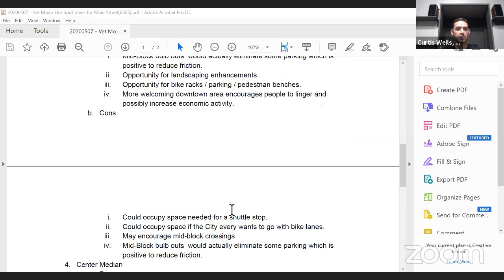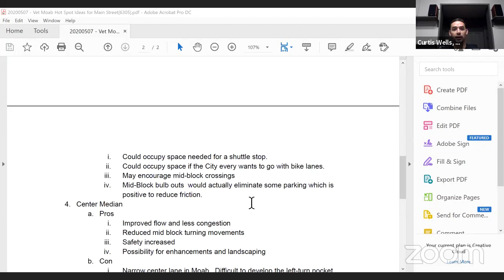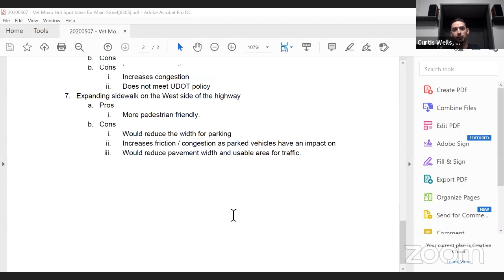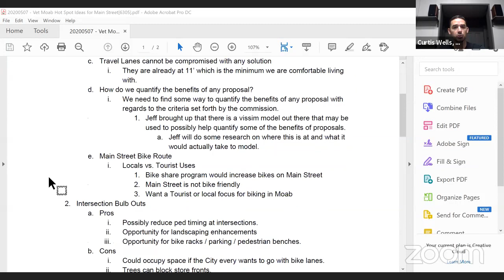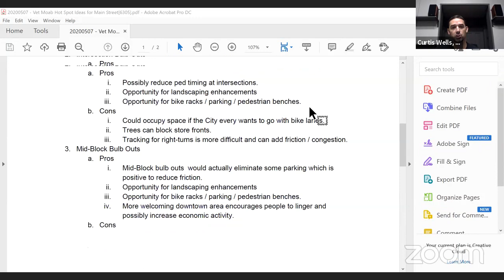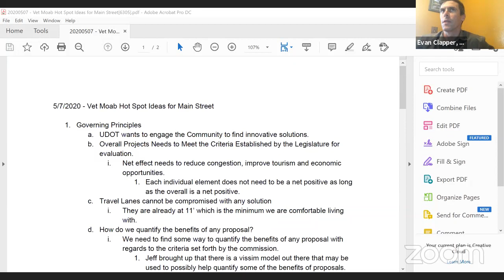Arches Hotspot Region Coordinating Committee Meeting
2 p.m.

Please note: Due to COVID-19 measures in place in Moab this meeting is being conducted remotely with participants in separate locations and broadcast live on our YouTube channel.